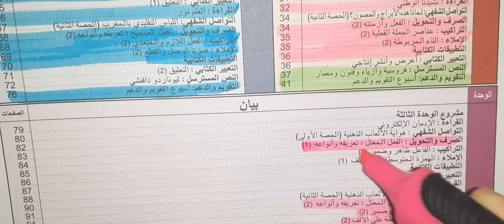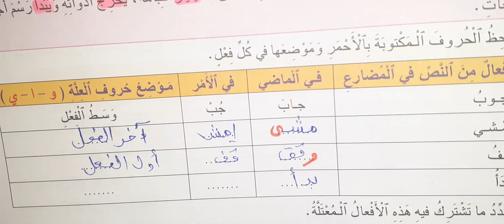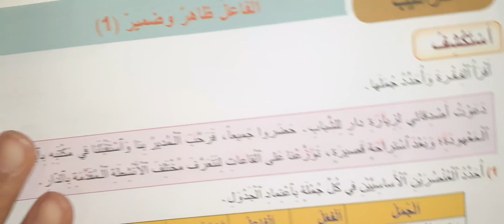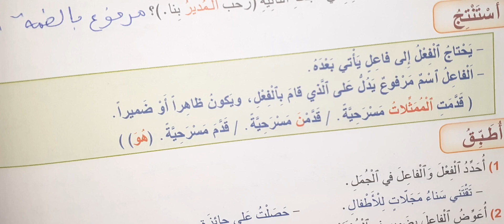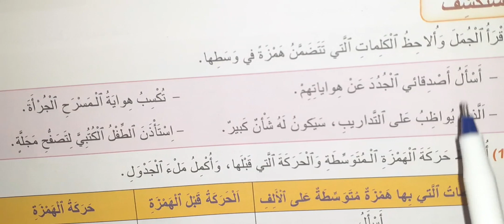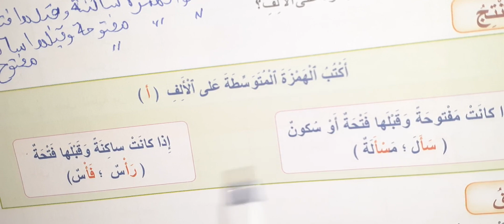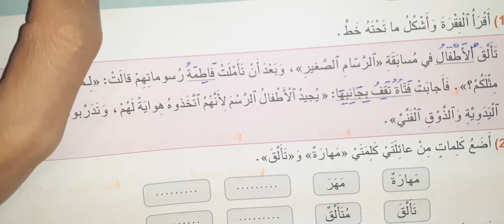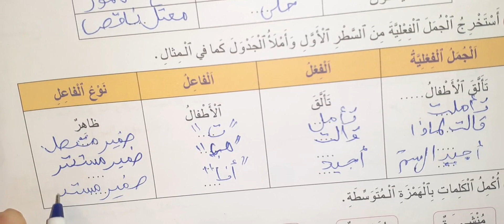الجديدة في العربية الرابعة ابتدائي الوحدة 3 الظواهر اللغوية والتطبيقات ص 83 84 85 86